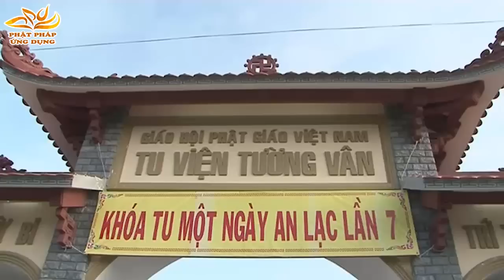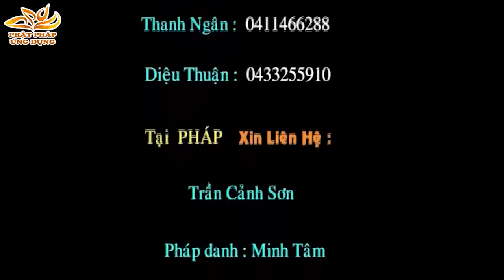Nuôi Dạy Con Thời Hiện Đại (KT07) - Thuyết Pháp Thích Phước Tiến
Thuyết Pháp Thích Phước Tiến - Nuôi Dạy Con Thời Hiện Đại
Xã hội phát triển, trẻ con cũng phát triển nhanh về tư duy và nhận thức, chúng ta không thể giáo dục bằng kiểu roi vọt trước đây, cách làm này đôi lúc sẽ phản tác dụng và gây ra những hệ quả đáng tiếc. Đai Đức Thích Phước Tiến chia sẻ và hướng dẫn phương pháp nuôi dạy con cái thời hiện đại dành cho quý phật tử.
Hãy cùng đến và lắng nghe các bài thuyết pháp Thầy Thích Phước Tiến tại chùa Tường Vân.